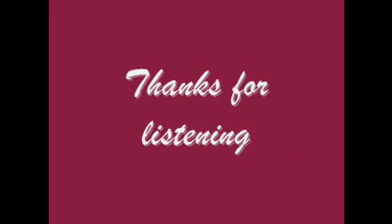How do I live -bernice.mp4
a sweet love song...love it...
again..i "borrowed" others
instrument music to record this song...^^
thanks ya..

Thx..